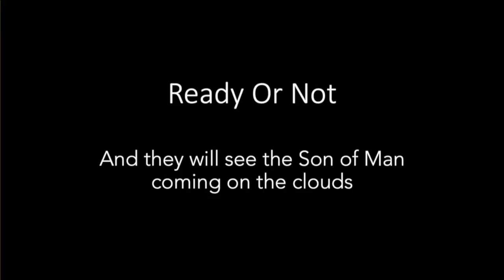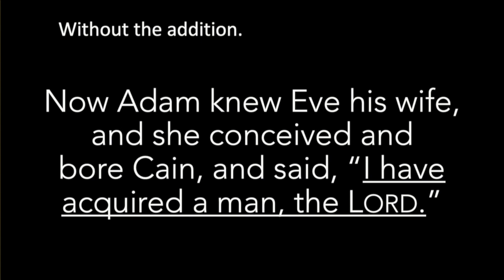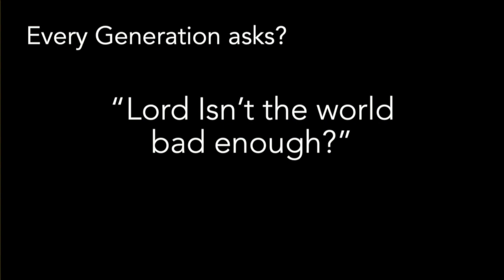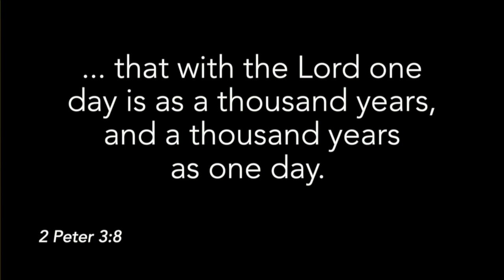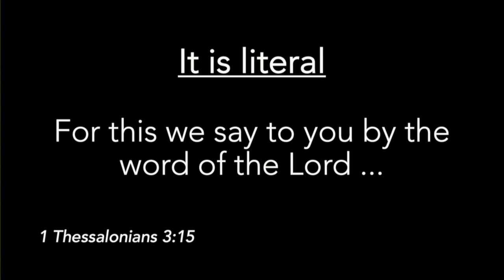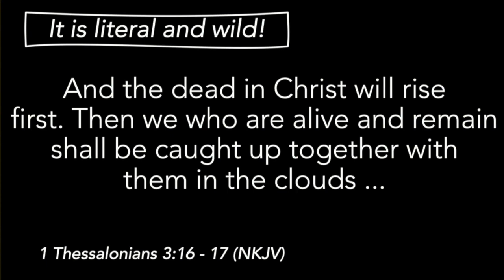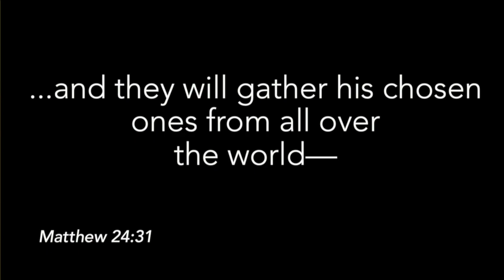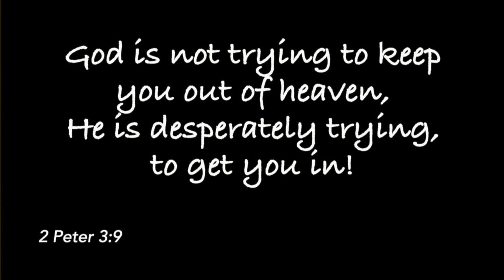Ready or Not - The Second Coming - Pastor Walt Groff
Sermon on Jan.20, 2024 by Pastor Walt Groff